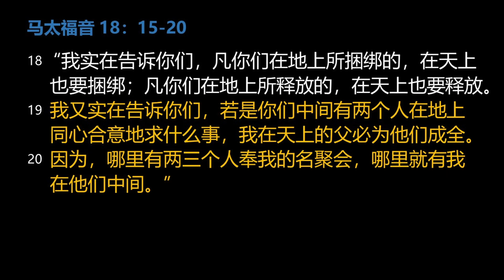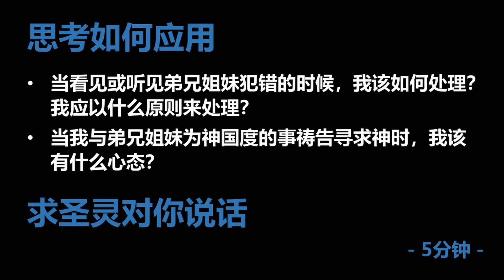灵修视频：马太福音 18：15-20【教会处理过犯的原则】